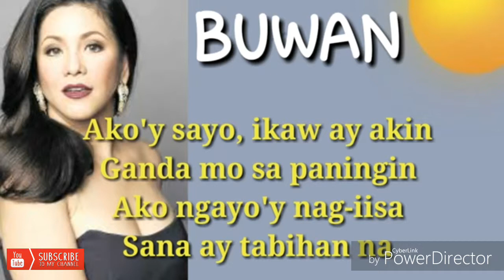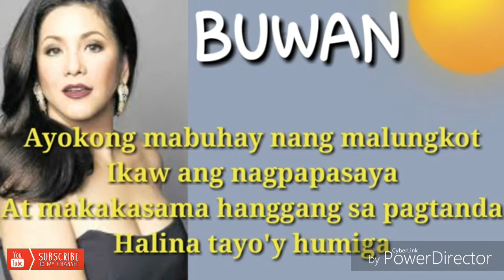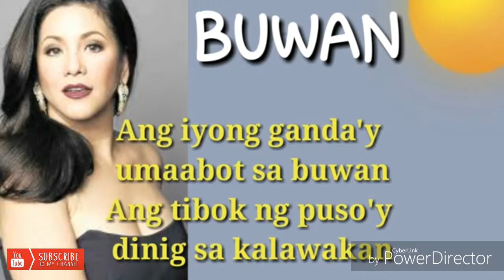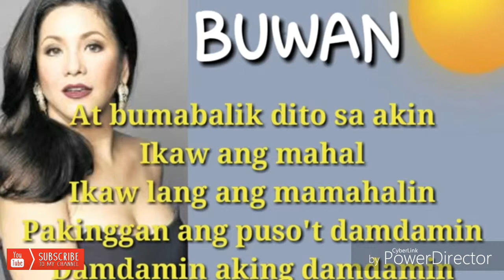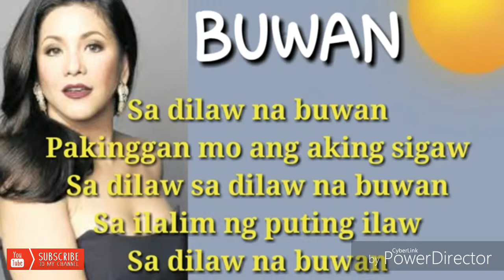REGINE VELASQUEZ FEAT. BUWAN (WITH LYRICS)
Regine Velasquez belted the song Buwan and gave her own justice to this music.

Credit to:
Video Editor: KineMaster & Power Director
Thumbnail Editor: Thumbnail Maker
Intro: Panzoid(creator: Sappy)

✔AWESOME SALES & DEALS👍
✔ONE OF THE BEST SELLERS PRODUCT
✔POSITIVE SELLER RATING
✔POSITIVE BUYER REVIEW
⚠️Prices are subjected to change without prior notice.